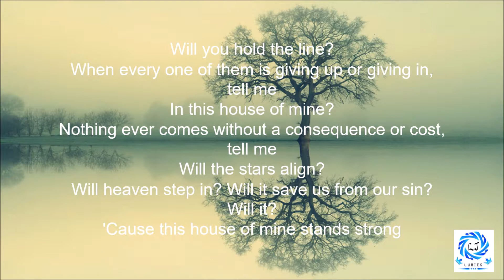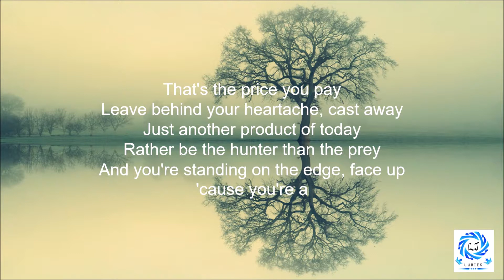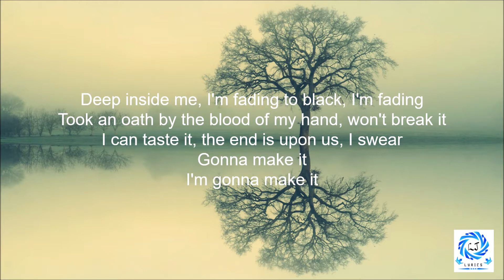Imagine Dragons - Natural [Lyrics]